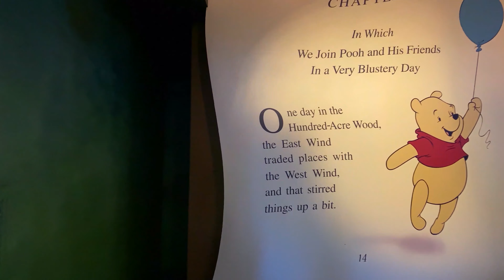A Day At The Magic Kingdom Walt Disney World in 4K 60fps | New Opening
"A Day at the Magic Kingdom" at Walt Disney World, in Orlando Florida. In 4K 60fps. with our New Video Opening added.

Our New "Magic of the Mouse TV" Fairy Castle Opening was added to this Video. We will be using this new Opening going forward in all of our Videos. Let us know what you thing in the Comments Below.  Thanks!

The Equipment Used In Making Our Videos

(We will make a Commission from Amazon if you make a purchase thru our links, at NO Cost To You)

IPhone 11 Pro (This was Used for this Video)
Nikon Z6
Nikon Nikkor Z 24-70mm f/4 S
Sigma 24mm f/1.4 HSM Art lens for nikon F
Moza Air 2 Gimbal